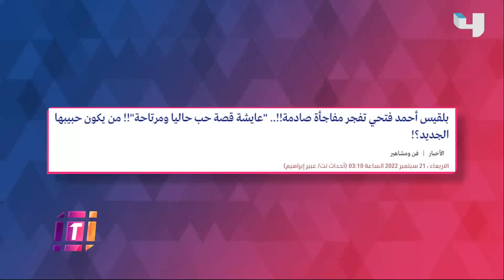بلقيس تتحدث عن الارتباط في لقاء حصري فماذا قالت في عيد ميلادها؟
يعرض على Shahid بلا اشتراك